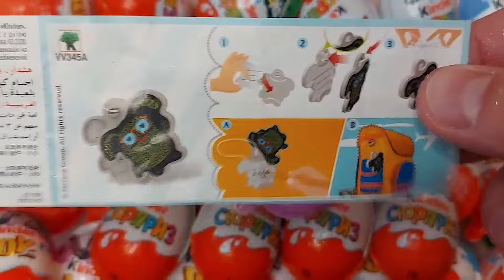How To Cutting Rainbow Lollipop Candy | Lollipops Unpacking | ASMR | Satisfying Video